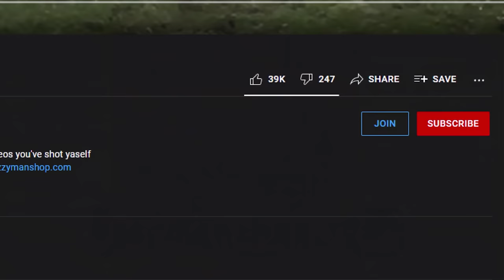Ozzy Man Reviews: When Animals Fight Back #9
1. Giraffe Attack submitted by Connie Burkhard, Cheers Connie
2. Elephant Flippy Flip submitted by Dan Tracey, Thanks Dan
3. Iguana Yoga Bite (Jukin)
4. Rabbit Death Charge submitted by Dom Fishman, Cheers Dom
5. Buffalo Headbutt submitted by Chris Bezuidenhout, Thanks Chris
6. Raccoon Moves In (Jukin)
7. Man vs Lion (Jukin)
8. Man Launched by Bull (Tiktok @jelvinlemus379)
9. Pelican Selfie Bite (Newsflare)
10. David Bowie Owl Submitted by Will 'The Thrill' Castillo. Cheers Will!

Cheers,
Ozzy Man